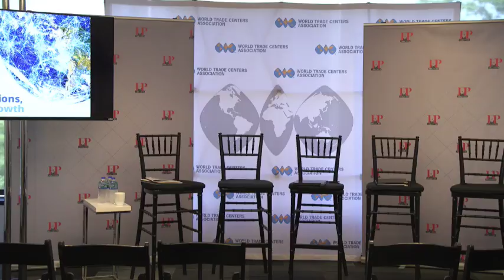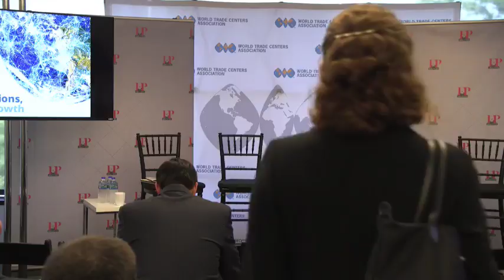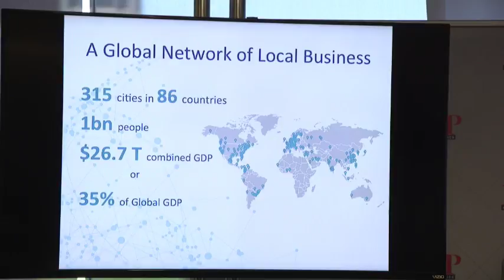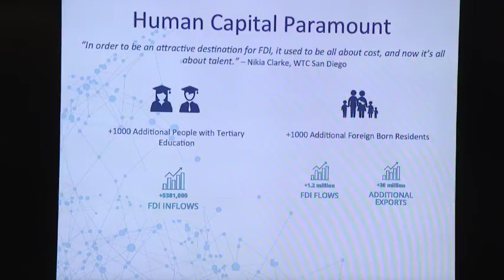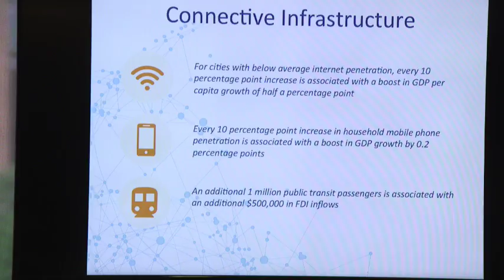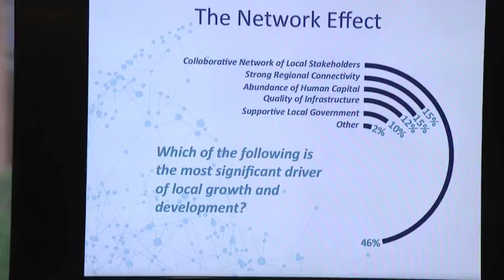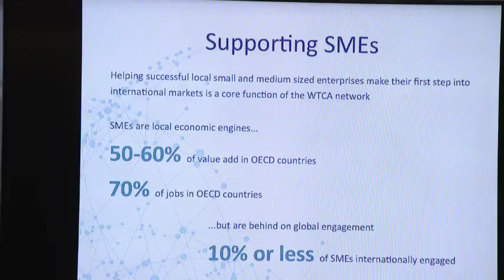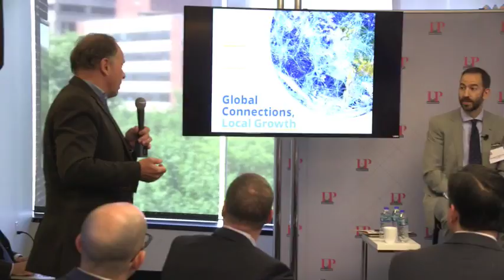Global Connections, Local Growth: the WTCA 2018 Trade and Investment Report